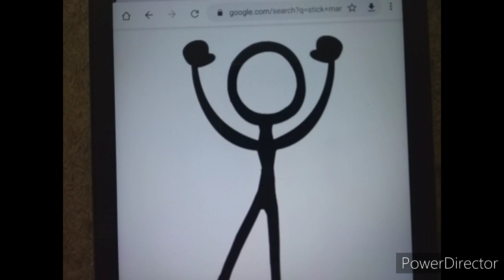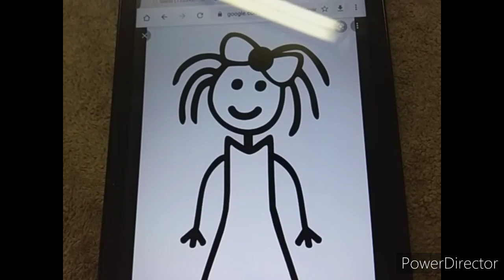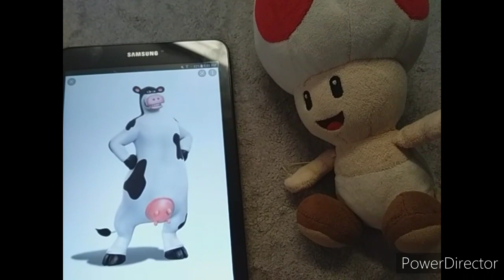Toad For Hire #8: Starbucks Coffee